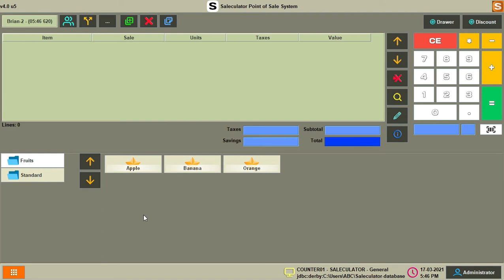Saleculator - Adding new customer